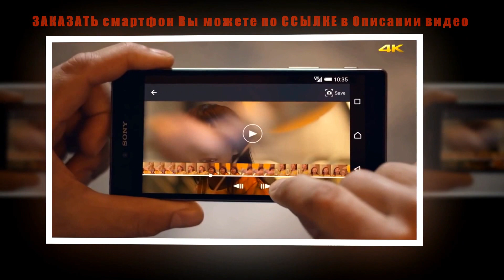Xperia™ Z5 Premium - Первый в Мире 4K смартфон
Смартфон будущего уже здесь. Его 4K дисплею конкуренты могут только позавидовать.
Беспрецедентная четкость.